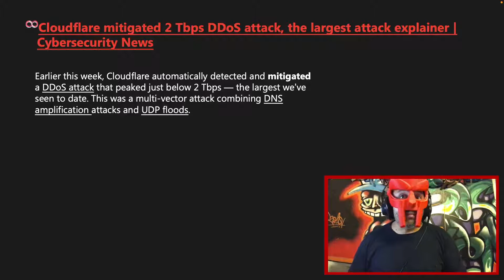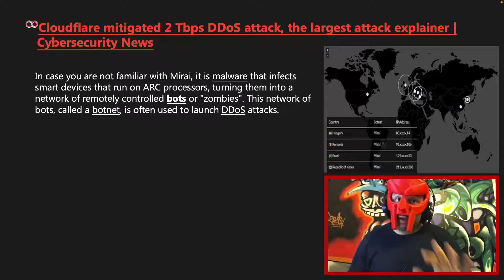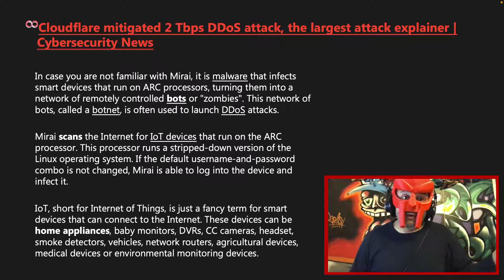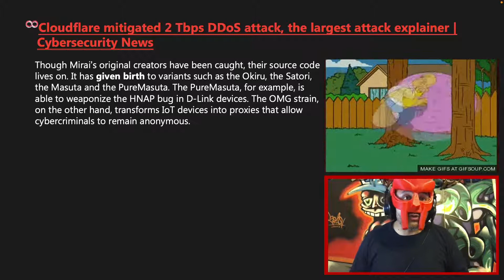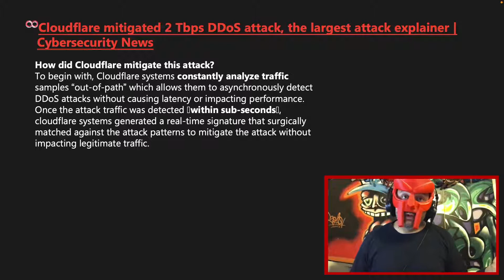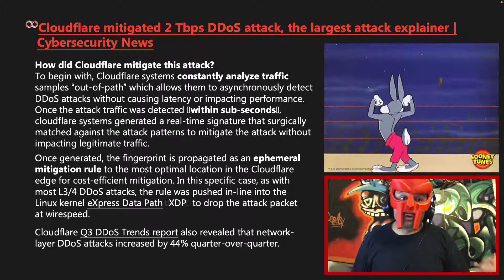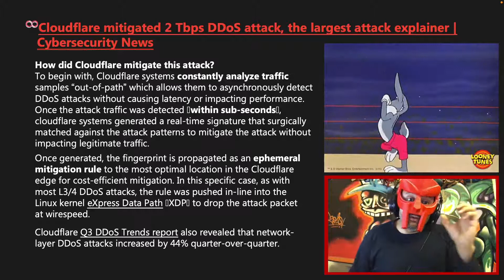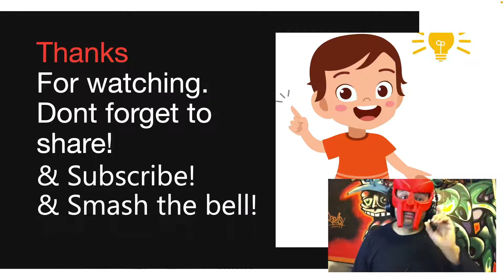Cloudflare mitigated 2 Tbps DDoS attack, the largest attack explainer | Cybersecurity News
Cloudflare, Inc., web infrastructures and website security firm based in the United States, stated that it had mitigated a dispersed denial-of-service (DDoS) attack with a peak of just under 2 terabytes every second (Tbps), the greatest attack Cloudflare has encountered to date.

A Malicious computer variant with 15,000 bots carried out the attack, which included DNS amplification & UDP flooding. IoT devices & GitLab instances were among the botnet's victims.

It was a multi-vector assault that incorporated DNS amplification & UDP floods. The whole thing only lasted a minute. Around 15,000 bots were used to start the attack, which was carried out on IoT devices with unpatched GitLab instances using a variation of the initial Mirai code.

Internet backbone DDoS attacks climbed by 44 percent quarter over quarterly, according to Cloudflare's Q3 DDoS Trends survey.

The business declared in August that this has successfully mitigated the greatest volumetric dispersed denial-of-service to date. The malicious traffic hit a new high of 17.2 million requests every second (rps), 3 times the volume of previous HTTP DDoS attacks.

Microsoft reported in October that one's Azure cloud service has successfully mitigated a 2.4 terabytes every second (Tbps) DDoS attack that had happened at the end of August, making it the greatest DDoS attack ever recorded.The hack targeted an Azure client in Europe, although Microsoft won't reveal the victim's name. The evening of August 2020, when analysts saw a 1 Tbps attack, this was the greatest DDoS attack that affected Azure customers.